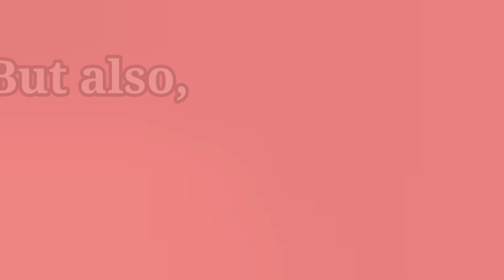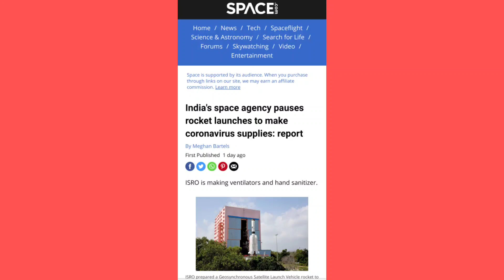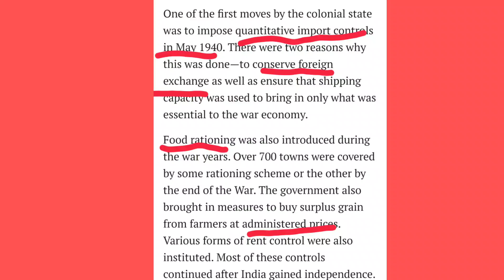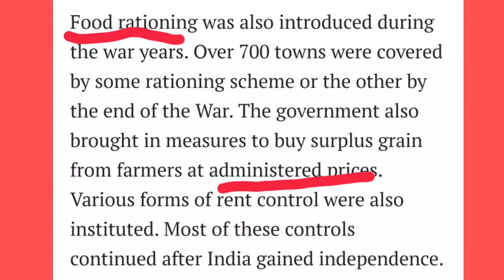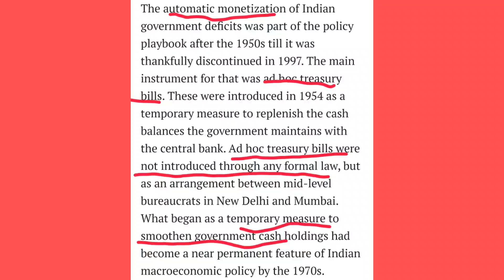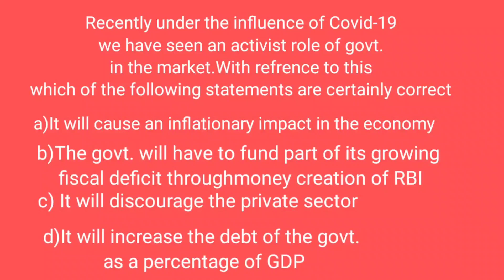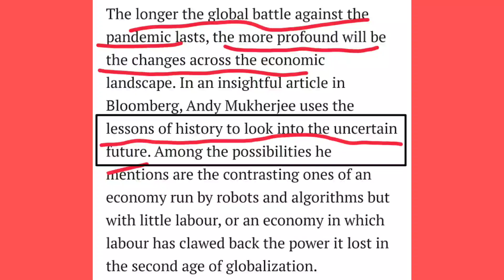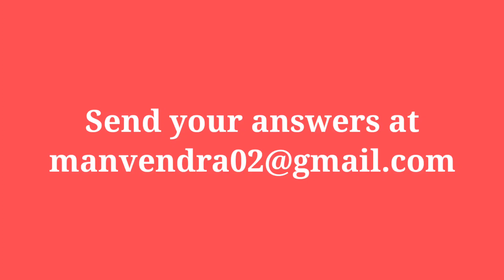Quantity Economics vs Price Economics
Also watch
Topic 01 Nehru vs Modi Economics